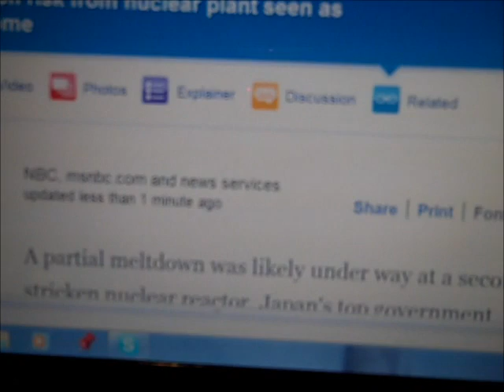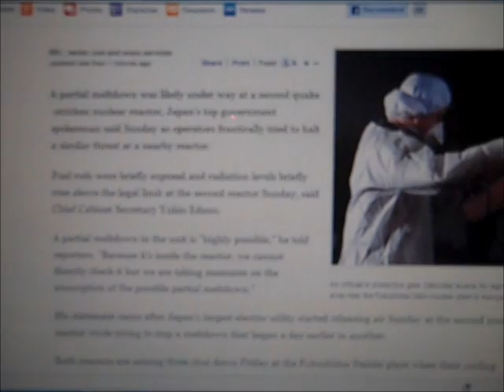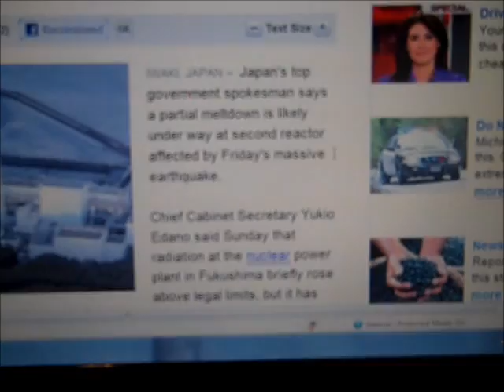2nd nuclear reactor begins to melt down in Japan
2nd nuclear reactor begins to melt down in Japan

A partial meltdown was likely under way at a second quake-stricken nuclear reactor, Japan's top government spokesman said Sunday as operators frantically tried to halt a similar threat at a nearby reactor.
Fuel rods were briefly exposed and radiation levels briefly rose above the legal limit at the second reactor Sunday, said Chief Cabinet Secretary Yukio Edano.

IWAKI, Japan --  Japan's top government spokesman says a partial meltdown is likely under way at second reactor affected by Friday's massive earthquake.

Possible Fukushima Nuclear Fallout Projections For the U.S, Two Plants Meltdown Underway